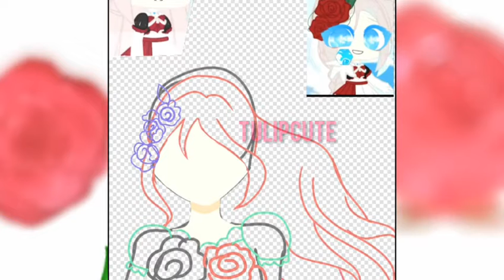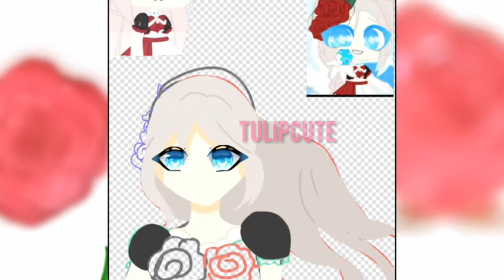savcontest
Tulip is to lazy to add descriotion
         -tulipcute